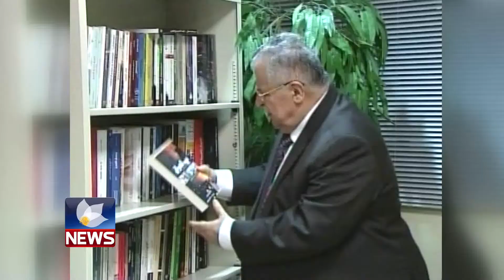سەرۆک مام جەلال چەترێک بووە بۆ پارێزگاریکردن لەرۆژنامەنووسان